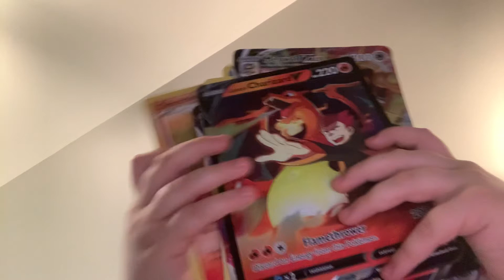My big card collection Pokémon